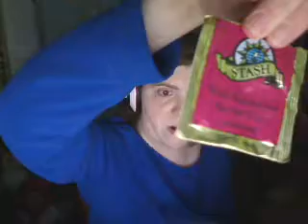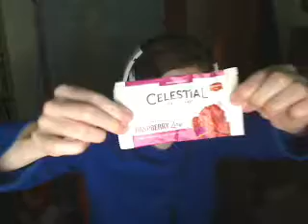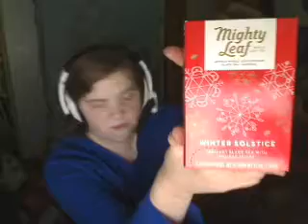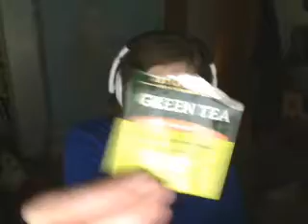Cutiepatooty123 Combines All 15 Teas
Well, I combined One (1) Tea Bag per Brand into a Large "Follow Your Own Path" Straw Cup and combined All 15 Teas into that cup!
Notes:  Sorry about the Audio.  I should've checked that before I filmed.  Oh well, I'm uploading this, anyways.
This video was Inspired by Simply Nailogical!  (Hopefully, I didn't butcher her Screen-name.)...& I totally, didn't mean to one-up her on her Chilled Tea (If I did.)